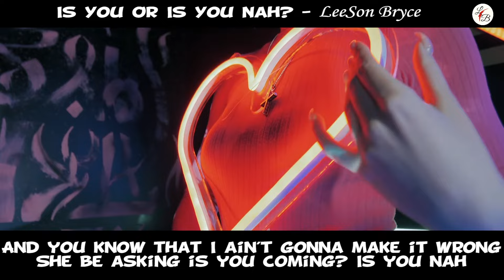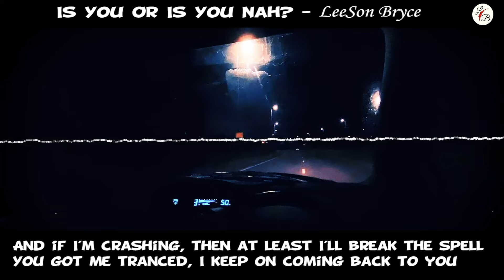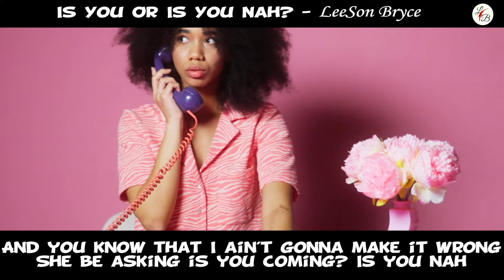LeeSon Bryce - Is You Or Is You Nah? (Prod. Pink Molly) *NEW Lyric Video*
🎶 Song Credits;
Beat created and Produced by;  @PINKMOLLYBEATZ
Song written and Recorded by;  @LeeSon Bryce
Song Mix/Master Engineer;  @LeeSon Bryce

New Studio equipment I use:
Voice Art Channel
Acoustic Padding
Mogami Cables
TLM-102
Pro Tools
Audio-Technica Headphones
Pre-Sonus Speakers

Digital Audio Software Plugins:
Waves Central
Avox Antares
Pro Tools Stock Plugins as well

The song "Is You Or Is You Nah?" was written and recorded by myself (LeeSon Bryce) and produced by Pink Molly.

In summary, "Is You or Is You Nah?" is a song about getting asked the simple question of whether you were coming over or not? For example, if a significant other of yours were to ask if you were coming over to their place of residence; would you go, or would you not?

This track was definitely fun to make,

Ande I hope you enjoy it!

LeeSon Bryce

Lyrics;

Now she calling all up on my phone
She be asking is you coming? Is you nah
She on speaker phone, I told her keep it low
Say she waiting on me, and I speed through
Saying that we gonna stay up all night long
And you know that I ain't gonna make it wrong
And now she wanna call
You know I need it all
I hit you with a text
You tell me what you want
Got me rushing over, Im on replay
I keep on coming back, Im on the way
lets go
Speeding right through these lights
Cruizing right through the night
Hit me with a night call, and I might call
Gonna tell you that I'm tired though,
Looking at the moonlight beam,
Rushing to see you though,
Swervin in a beeline, see the treeline,
Bout to crash cuz I closed my eyes
And Im just trying to rush to you,
I been working through the day, that's nothing new
And if I'm crashing, then at least I'll break the spell
You got me tranced, I keep on coming back to you
Got me cruising through the night,
Send a text, I'll get to you
Pull up to the driveway, we gone link up
And now she wanna call, Im coming in
Is you coming or nah?